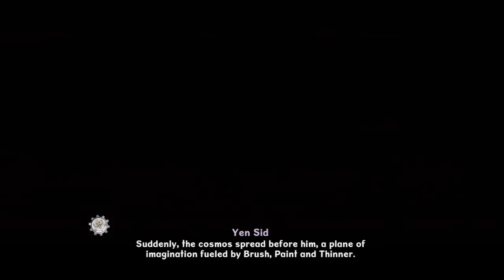Disney Epic Mickey 2: The Power of Two - Walkthrough Part 1 [HD]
Wii U Disney Epic Mickey 2: The Power of Two - Gameplay Walkthrough

Game Info:   In "Disney Epic Mickey 2: The Power of Two," gamers will play as Mickey Mouse and for the first time ever, Oswald the Lucky Rabbit, Walt Disney's first cartoon star, in an all-new adventure of creativity and discovery. Created by industry luminary Warren Spector and Disney Interactive's Junction Point game development studio, "Disney Epic Mickey 2: The Power of Two" returns the franchise to the Wii system from Nintendo, as well as expanding it to new HD consoles including the Xbox 360® video game and entertainment system from Microsoft, the PLAYSTATION®3 computer entertainment system and the Wii U system.   "Disney Epic Mickey 2: The Power of Two" returns Mickey Mouse and Oswald the Lucky Rabbit to Wasteland, an alternate world filled with 80 years of forgotten Disney characters and theme park attractions. But for the first time, Mickey and Oswald will join forces as true partners - Mickey with his magical paint brush that wields paint and thinner, and Oswald with his powerful remote control that allows him to command electricity. This new co-op play combined with enhanced in-game physics will further enhance the idea that "PlayStyle Matters" - a unique approach to gameplay pioneered by Warren Spector where players dynamically tackle different challenges in order to explore all possibilities and storylines, but with consequences for their chosen actions.

Available across multiple platforms including Wii, Wii U system, Xbox 360 and the PLAYSTATION 3 system, players will enjoy HD graphics that showcase the vibrant game world. The game will also feature full support for the PlayStation Move.
Players can play as Oswald in drop-in, drop-out 2-player co-op mode with "The Power of Two" evident as Oswald participates in Mickey's adventure every step of the way. Wii U system players will enjoy their own screen in 2-player co-op mode via the TV and Wii U GamePad and gameplay can be transferred solely to the GamePad if needed.
All in-game characters - most notably Oswald The Lucky Rabbit whose voice will be heard for the first time ever - are fully voiced by the official voice actors of those characters.
Players will experience Disney's forgotten characters and attractions in all-new levels and further explore levels from the original "Disney Epic Mickey" game, but now changed, impacted by world-changing events that have shaken Wasteland apart. New 2D levels based on classic Disney animated films and shorts will offer compelling puzzle-based, platforming gameplay.
Players will enjoy an original game story co-written by award-winning American comic book writer, Marv Wolfman, and Junction Point. The storyline will feature a variety of new and returning characters that will further immerse players in Disney's rich history while adversaries familiar and new will challenge players.
"Disney Epic Mickey 2: The Power of Two" is the first video game that can be described as a "musical," where at various points during the adventure characters will express themselves and advance the plot by bursting into song. All songs feature original Disney-inspired music and lyrics. Players will also hear tunes and instrumentation that change based on their personal choices, which will ultimately allow each individual to "conduct" their own unique soundtrack.